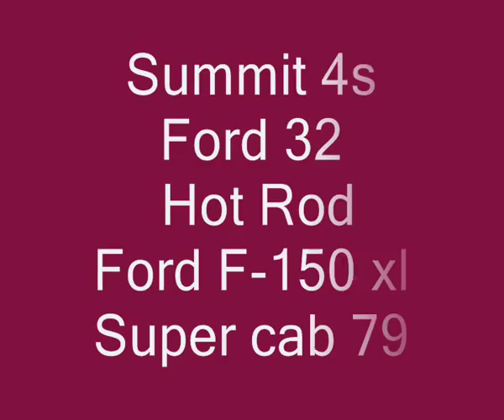RC Aventures Vincennes Summit 4s 11 09 2015